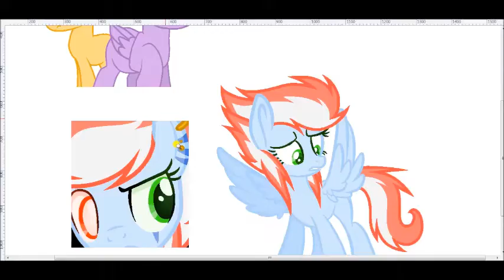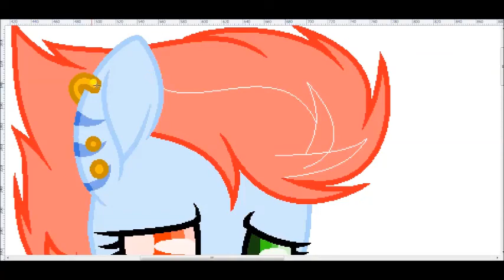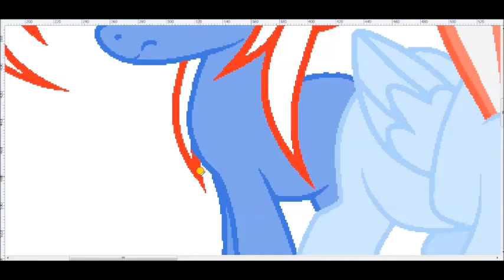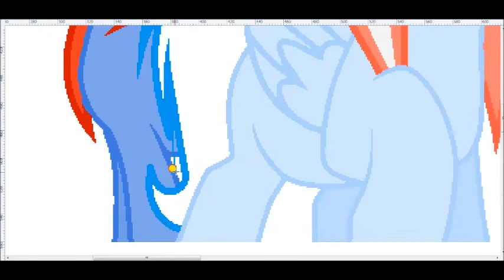You will know that!mlp AU speedpaint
She is my other AU oc so don't ask me who is she now plz.

Song:
Nuzur Zeli лолита